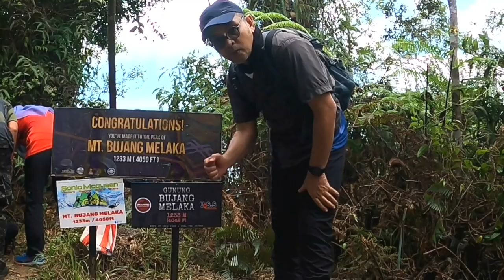MOST BEAUTIFUL MOSSY FOREST, GUNUNG SIKU CAMERON HIGHLANDS, LIMITED ACCESS, HIKING & CAMPING 2022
Enjoy the walkthrough during descending from the peak of Gunung Siku, Cameron Highland. The full video will be released soon